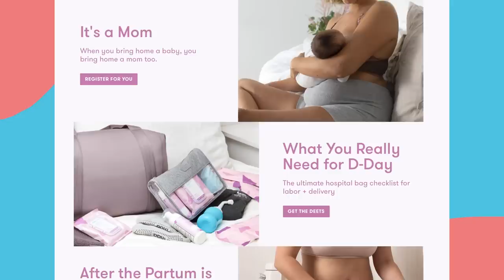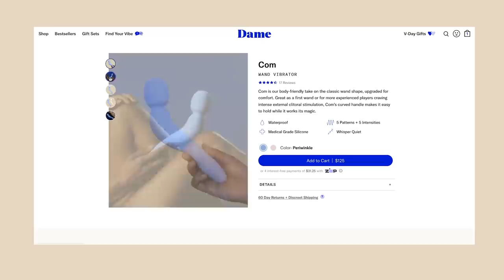Hiding No More: How the Loss of Her Sister Propelled Musician Bishop Briggs To Throw Away Her Filter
Thank you to our partners, Dame and Frida Mom, for helping us bring this episode to life. check out your Target Circle for a discount on Frida Mom's newest Pregnancy + C-Section line AND use offer code STYLELIKEU for 15% off your first Dame order today

Our world is so enamored with the idea of finding your soulmate—your romantic partner—that it neglects to recognize that soulmates come in many forms. For Bishop Briggs, that person was her sister, Kate—who was Bishop’s everything. But when ovarian cancer worked its cruelty on her sister, Bishop found herself despondent and was forced to put down her positive façade, be totally vulnerable, and ask for help. In what felt like a gift from the beyond after Kate’s passing, Bishop received the unexpected news that she was pregnant and is now ready to pour as much love into her baby as she did her sister.